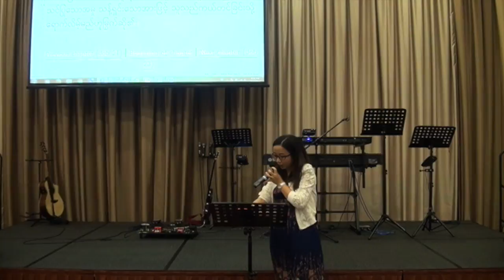A - Z God by Syama Baby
FGA Myanmar Singapore